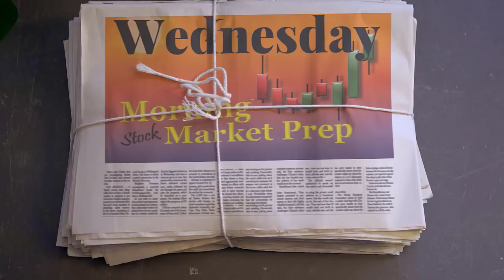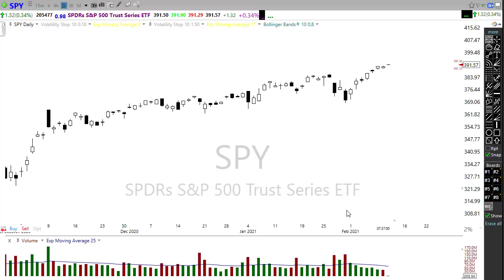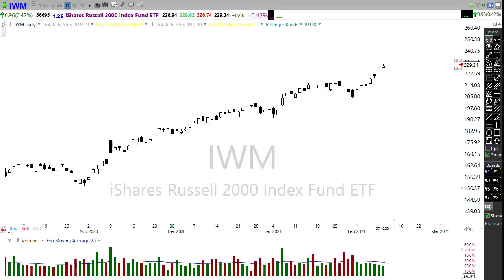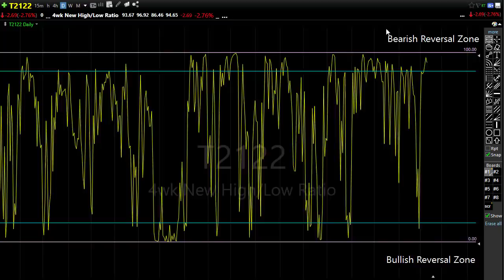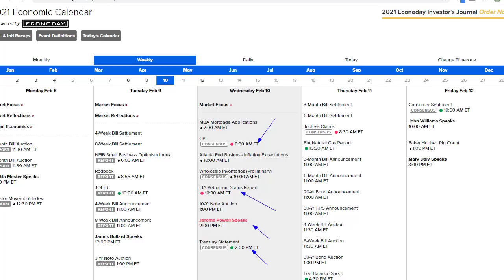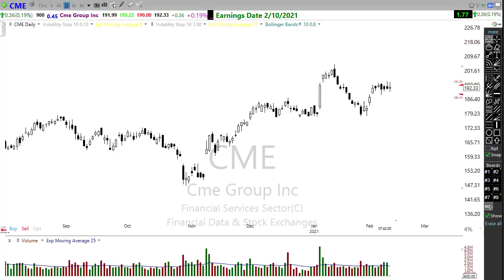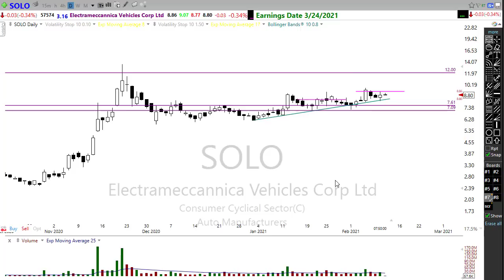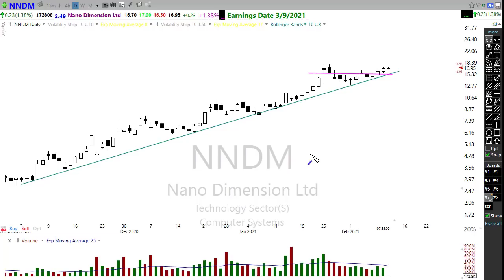Morning Market Prep | Stock & Options Trading | 2-10-21